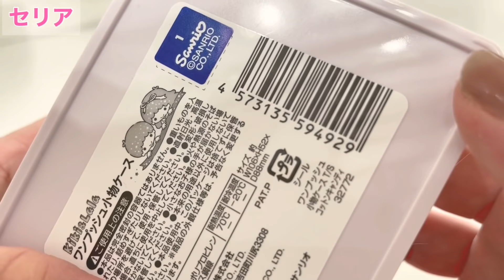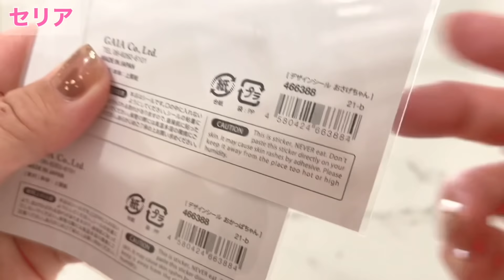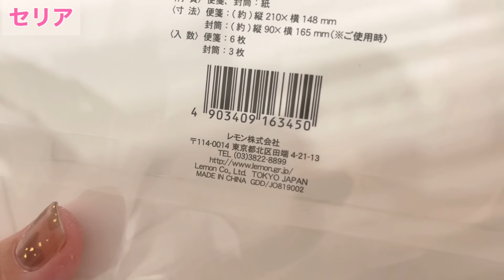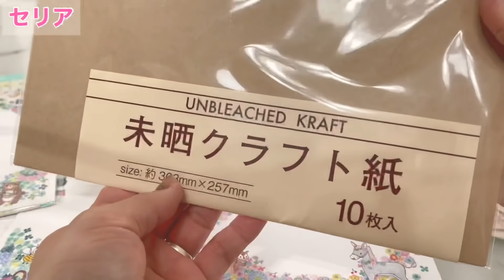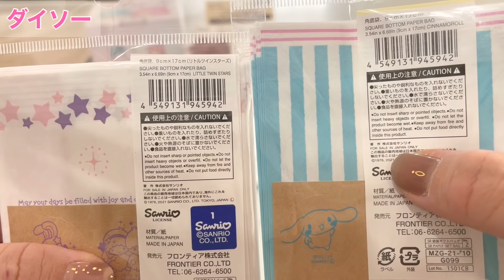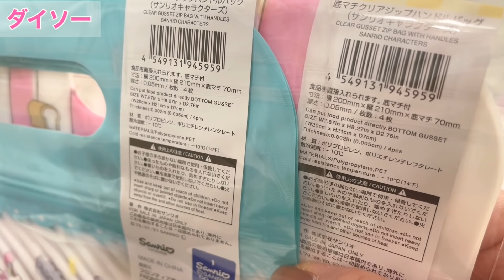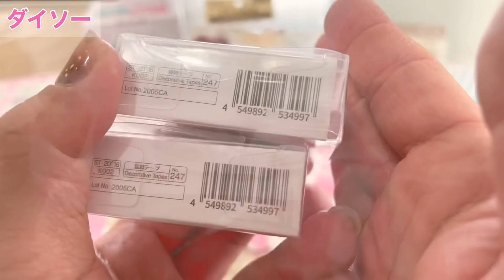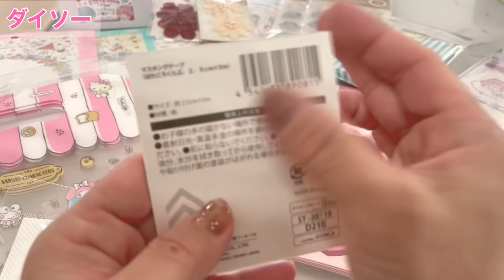【購入品】セリア＆ダイソー［新商品あり♪］Sanrio♡ ［リピ買い］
お目当てのくまさんのレターセットは買えず…🥲
でも可愛い商品いろいろ買えて満足です(*^^*)  ダイソーのSanrio商品もどれも可愛くてリピ買いしたいです💕

今日も見に来てくれて感謝です☺️

♡ サブちゃん
［Meiko home］